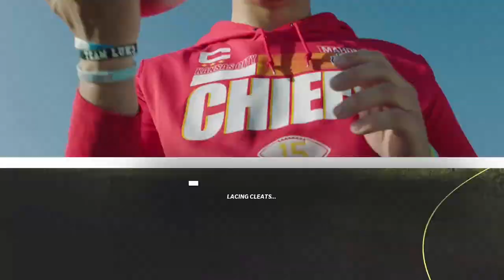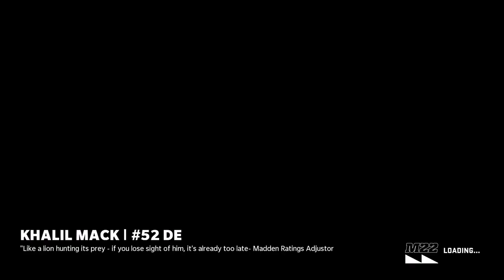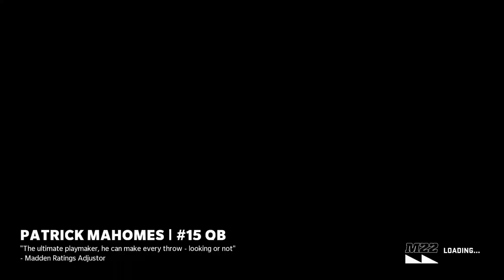Madden 22 Online P12 The ReCoop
Coming back from a depressing day, it is what it is we back now.